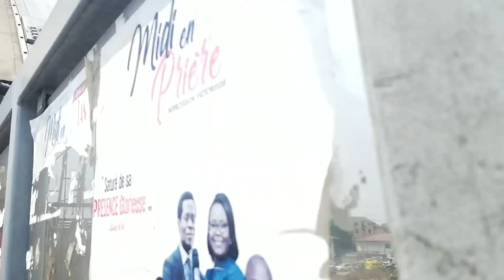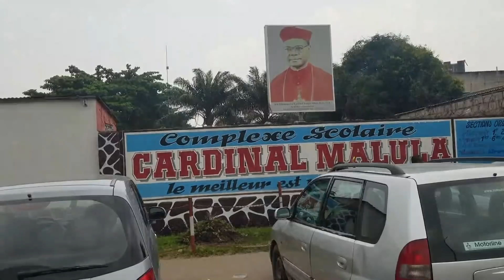kinshasa limete vlog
LIMÉTÉ: une des 24 communes de la ville province de kinshasa. Je suis passé par l'École masamba, le complexe scolaire Cardinal malula ,et plus . En bref ... Je suis allé à la recherche du quartier le plus chic de la capitale Congolaise. Donnez vos suggestions. Nous irons y faire un tour .. images à l'appuie comme d'hab.

Images du 08 Juin 2021

Nous diffusons en continue 24h sur 24 , 7 jours sur 7